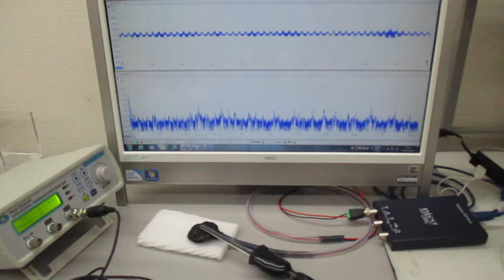新しい超音波プローブの開発・製造技術に関する基礎実験（表面弾性波の観察）